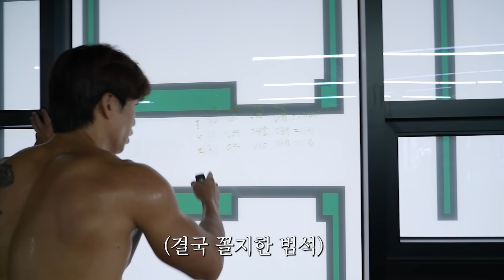16년간 체지방 5%대 유지하는 운동하는 사람의 브이로그?! 산 뛰기 좋은 계절이다!!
⚡️ 넛츠어바웃 땅콩버터 이벤트 ⚡️

🥜 참여방법
② 이 유튜브 영상 아래 '인스타그램 아이디'와 함께 댓글달기 ✍🏻
🥜 기간 : 11/17 - 11/20일
🥜 발표 : 11/21일 대댓글로 발표

*당첨 여부는 대댓글로 안내드릴게요! ^^
*인스타그램 언팔로우시 다음 이벤트에 제한될 수 있습니다.

⚡️ 홍범석 단독 땅콩버터 특가 ⚡️
넛츠어바웃에게 요청해서 만든 특별한 혜택 아래 히든링크에서 특별한 가격으로 만나보세요.

홍범석이 군인 시절부터 마셔온 프로틴!
유산소 끝판왕! MATRIX S-DRIVE 링크